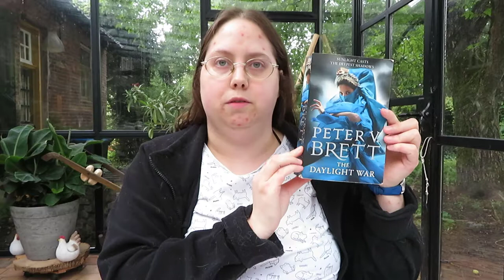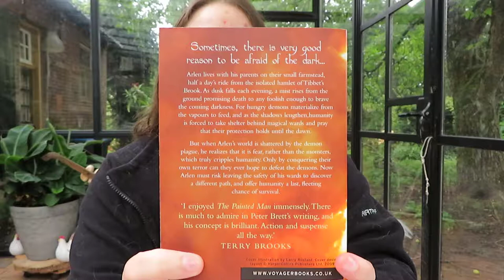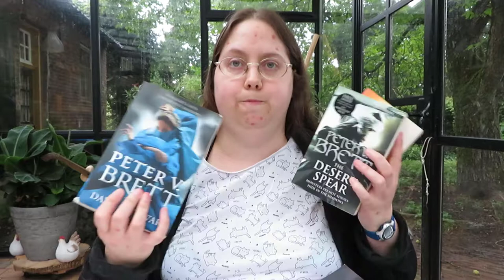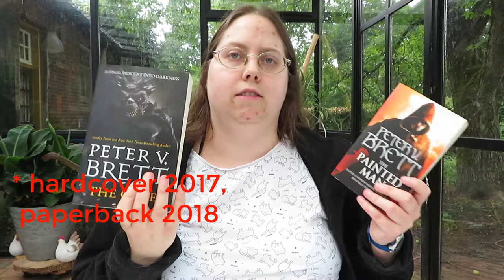Book Review: The Core by Peter V. Brett & Demon Cycle series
In this video I talk about the Demon Cycle series by Peter V. Brett. The video is spoiler-free, other than a trigger warning.

These books are mentioned:
The Painted Man / The Warded Man
Brayan's Gold
The Great Bazaar
The Desert Spear
The Daylight War
Messenger's Legacy
The Skull Throne
The Core